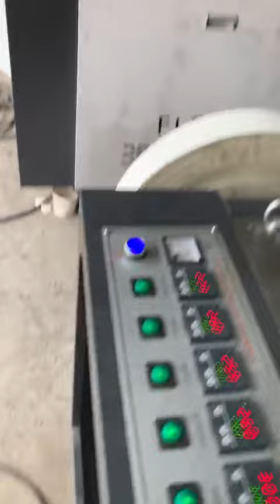paper cup making machine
skype:Alisa Yu817